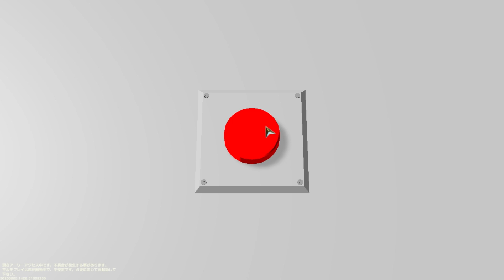ゼルダと言われればそうだとも言えるし【Craftopia / クラフトピア】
そうじゃないとも言える。

◆耳とんがってる奴出てこいや！◆
↓セナ公式ラインスタンプ発売中↓